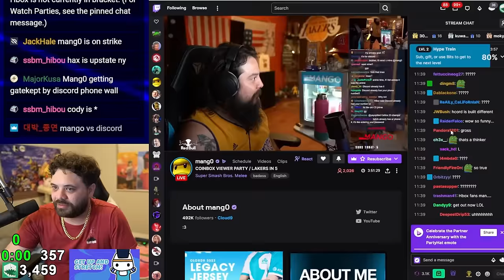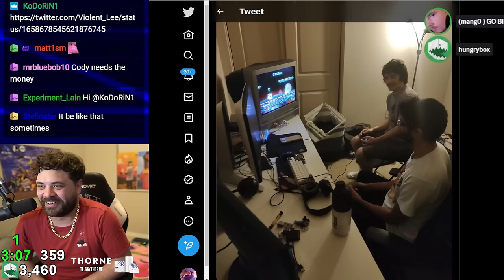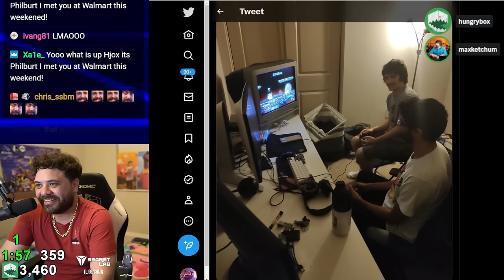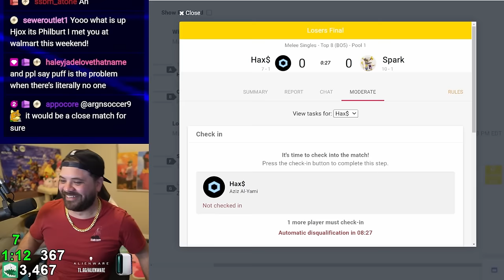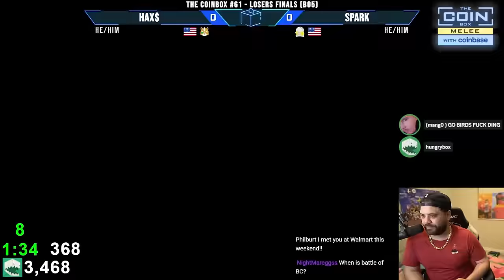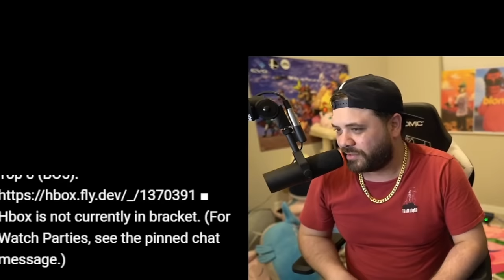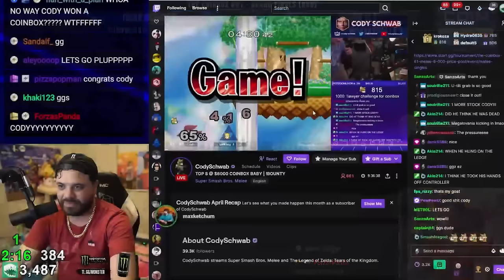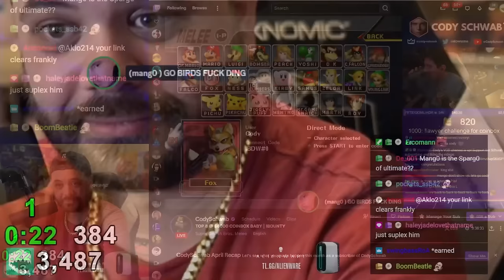HUNGRYBOX AND MANGO DO COUPLES THERAPY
People have been trying to get the two of us together in the same video FOR YEARS, and it's never happened... UNTIL NOW. I finally got Mang0 to commentate the latest Coinbox with me for Super Smash Bros Melee, and what proceeded was pure gold. Want to see more of Hungrybox and Mango?